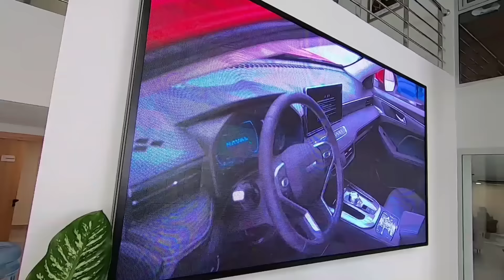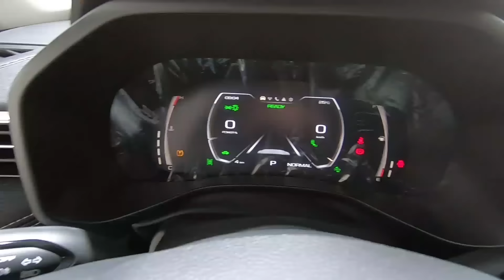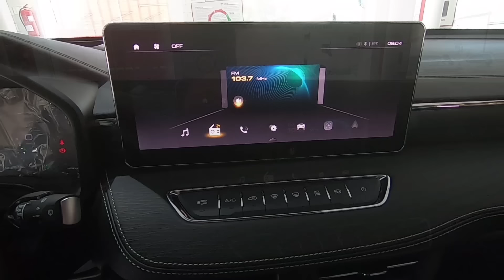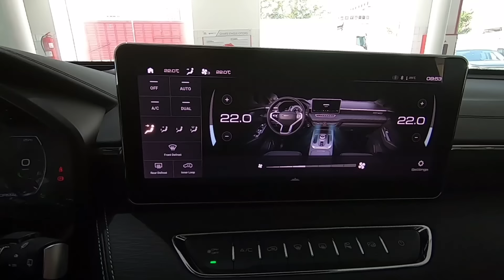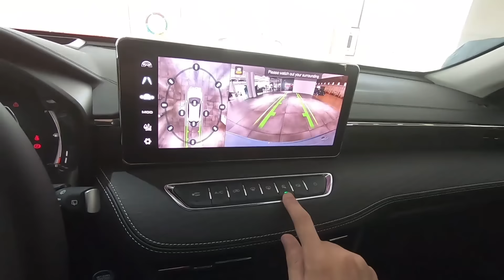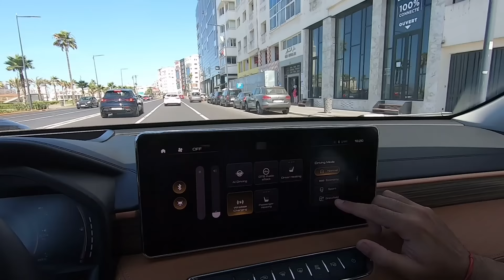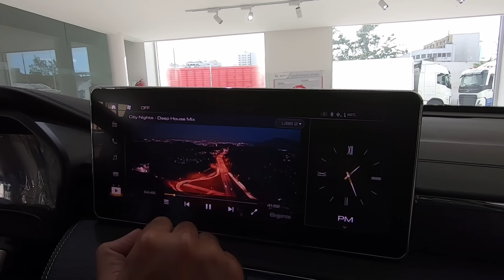سيارة صينية عصرية بتمن جد مناسب 🇨🇳 HAVAL JOLION 2024 REVIEW MAROC 🇲🇦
Numéro Téléphone Mehdi Conseiller Commercial :
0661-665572